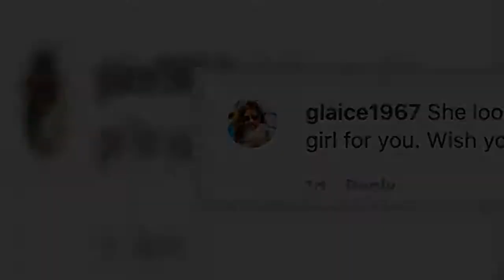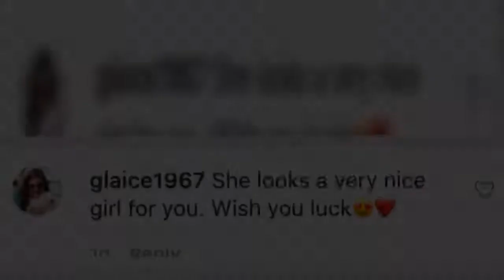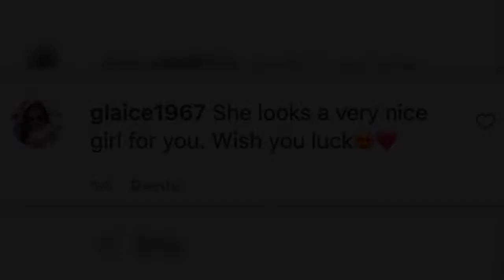Alaskan Bush star Bear Brown's fans suspect he has a new girlfriend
ALASKAN Bush People star Bear Brown's fans suspect he has a new girlfriend after posing with the same brunette beauty he hung out with in July.  The star posted a smiling selfie with the mystery woman, and wrote: "It's always awesome when you get to work with a friend! Makes it feel more like play!"  Bear, 33, posted a photo of the same 'friend' back in July - sparking rumors of a romance.  Bear captioned the photo: "Hanging out with a friend! It was a good day, with a beautiful view!"  While the Discovery Channel star didn't say there was anything romantic going on with the girl, his followers were convinced he'd moved on from ex Raiven Adams.  One commented: "New girlfriend for you, Bear? She's cute."  Another asked, "More than a friend?" while a third fan urged, "Move on from Raiven. Be happy Bear!"  Meanwhile, The Sun exclusively revealed Bear's lawyer has quit after the new dad “refused to cooperate” in his custody war with ex-fiancee Raiven.  Bear, 31, and Raiven, 23, have been in a nasty custody battle over their son River, 4 months, since his birth in March 2020.   Alaska court records reveal Bear’s lawyer filed to withdraw as counsel without consent.   During a recent court hearing, a judge granted the attorney’s request to withdraw and dismissed him from the case.   A source told The Sun Bear did not appear at the hearing.   Bear’s lawyer dropped him as a client because he “won’t cooperate,” the insider claimed.   The source alleged: “Bear refuses to submit financial documents for child support. He thinks he’s above the law and can get away with not giving it to them. What he thinks is acceptable he gives.   “The courts are trying to mandate an amount, but he refuses to follow the court order to turn in documents. They will have to go after his paycheck if he gets one.”  The insider added Bear “can see River anytime he wants” and “just has to set up a time with Raiven.”   A rep for Bear declined to comment.  Bear and Raiven began dating after meeting at his brother Noah’s wedding.   They got engaged in 2019 after only months of dating, but called their wedding off soon after the announcement.   Shortly after the split, she announced her pregnancy.   Raiven filed for a restraining order request against Bear in February, accusing him of “erratic” and “abusive” behavior.   She dropped the order days before she gave birth to their son.   Bear then filed for joint custody of River in March.  Raiven responded by requesting he receive “restricted visitation” with their son.  As The Sun previously reported, Bear and Raiven reached a custody agreement in June after months of fighting.  The custody case was sealed before the agreement was officially filed with the court.  Bear recently revealed he is visiting their son for the first time.   He said in an Instagram video: "I've got some news. It looks like I am finally going to be able to visit River soon.  "I should get to hold him, maybe rock him to sleep. There have been a lot o